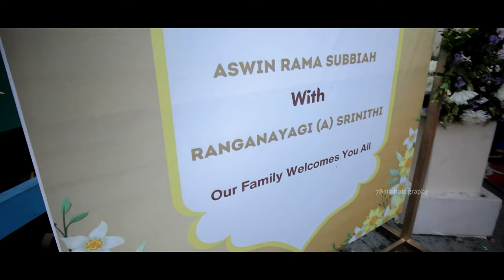Aswin Weds Srinithi I Thenandal Films Family Chettinad Wedding I Karaikudi I 7&11 Photography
Aswin weds Srinithi @ Ranganayaki I Chettinad Cinematic Wedding I Karaikudi I 7&11 Photography

Groom : Aswin Rama Subbiah
S/o Mrs. Kanna Ramasami & Mr. SP Ramasami
Karaikudi

Bride Ranganayagi @ Srinithi
D/O. Mrs. N. Visalakshi & Mr. AR Narayanan
Kandanur

Muhurtham Time : 9 A.M to 10 A.M

Venue: BRIDE'S RESIDENCE, Rajaji 4th Street, Kandanur

We Look Forward to Your Gracious Presence & Blessings

SHREE KARPAGA VINAYAGA FILM CIRCUITS
SHRI THENANDAL ENTERPRICES

Company Overview :

  7&11Photography is a dream team to capture happiness. We have a team of talented Photographers, Videographers, editors and graphic designers who strive to make every wedding and event unique and special.

Mr.
7&11 Photography,
Coimbatore

1st song : Neeyindri
Album : Keethan
Singers: Pavitra Krishnan · Shravan Sridhar

2nd Song : Manogatham Bhavan
Original Song Cretits:
Movie: Anuraga Karikkin Vellam
Lyrics: Harinarayanan
Singers: Mathangi, Haricharan
Cover credits:
Vocals: Sadhika KR
Keys/Programming: Arjun B Nair
Recorded at Audiogene Sound Studios
Mix & Master: Arjun B Nair @ Sonic Island Records
Licensed to Youtube By : A Wonderwall Media Production

3rd Song :  Omana Thinkal Kidavo
Singers -  SujanaSutharyam
Titto P Thankachen
Ranji Brothers
Label : Miniwood Entertainments
Licensed to Youtube By : Joel Johns

4th Song : Kaadhalai Solla Mudiyaadha
Singers :Yazin Nizar, Shashaa Tirupati
Lyrics : Kabilan
Licensed to Youtube By : T- Series Tamil

If you wish to Delete any Copyright Content, Please Inform us.. Thank you..